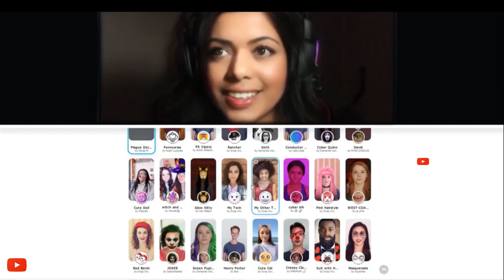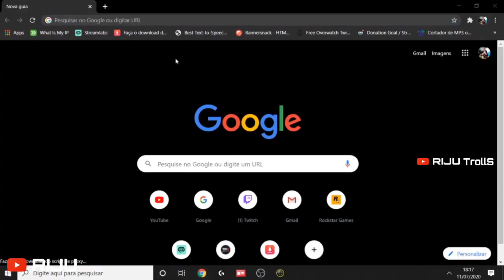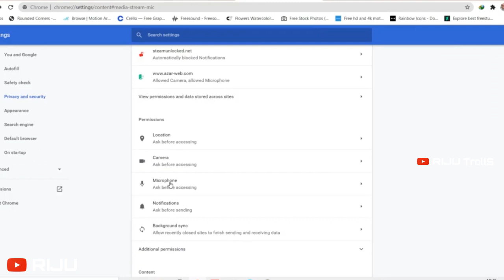എല്ലാരും പോയി പറ്റിക്ക് 😁😁🔥|shibinisam application troll with setup